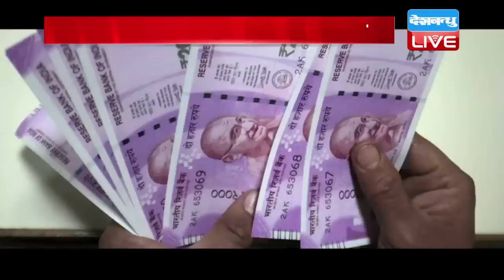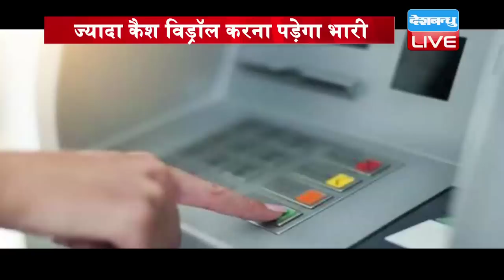10 लाख से ज्यादा कैश निकालना पड़ेगा भारी | ज्यादा कैश विड्रॉल करना पड़ेगा भारी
10 लाख से ज्यादा कैश निकालना पड़ेगा भारी | ज्यादा कैश विड्रॉल करना पड़ेगा भारी
अगर आप भी कैश विड्रॉल काफी ज्यादा करते हैं तो आपको संभल जाना चाहिए. क्योंकि बार बार ऐसा करना आप पर भारी पड़ सकता है... खबर है कि सरकार कैश विड्रॉल करने वालों पर भारी भरकम टैक्स लगाने पर विचार कर रही है,,,,तो सरकार क्या बना सकती है नियम और क्या है इसका मकसद...आईए देखते हैं इस रिपोर्ट में